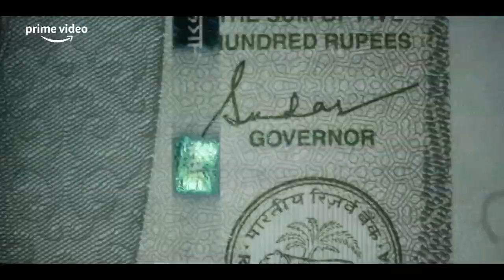FARZI Official Trailer Raj & DK Shahid, Sethupathi, Kay Kay, Raashii Prime Video India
Download Farzi (2023) S01 Hindi AMZN WEB Series
An artist who gets pulled into the murky high stakes of a con job and a fiery task force officer on the mission to rid the country of his menaces in a fast-paced, edgy one-of-a-kind thriller... Read all
Countries: India

Full Name: Fakes | Farzi
Language: Hindi
Released Year: 2023
Size: 200MB | 500MB | 1.2GB |
Quality: 480p | 720p | 1080p | 2160p
Source: WEB-DL
Genres: Crime, Thriller
Cast: Vijay Sethupathi, Shahid Kapoor, Raashi Khanna
Format: MKV
Subtitle: English